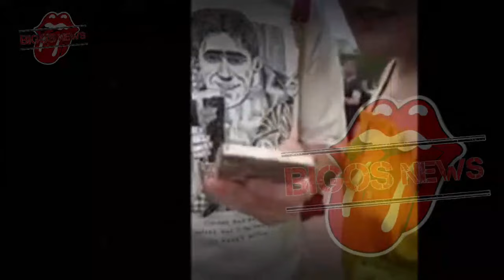VADEL BADJIDEH DAN LOLLY PUTUS,LOLLY MINTA DIMANJA SOSOK INI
VADEL BADJIDEH DAN LOLLY PUTUS,LOLLY MINTA DIMANJA SOSOK INI-GOSIP ARTIS HARI INI